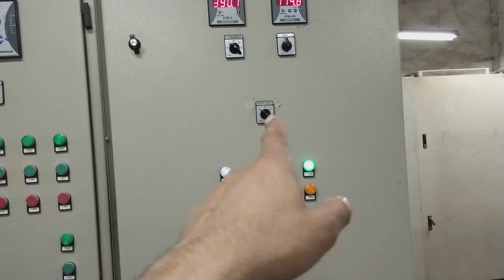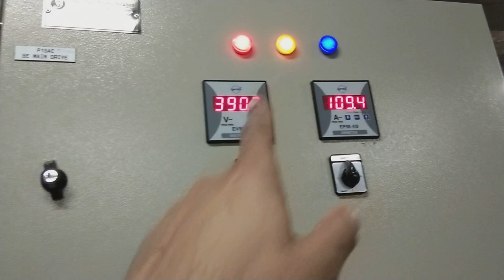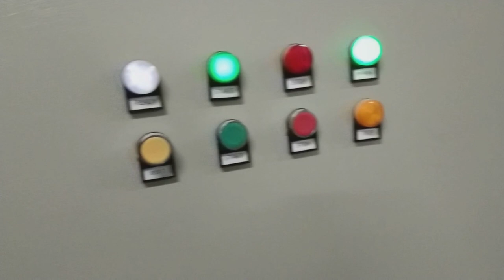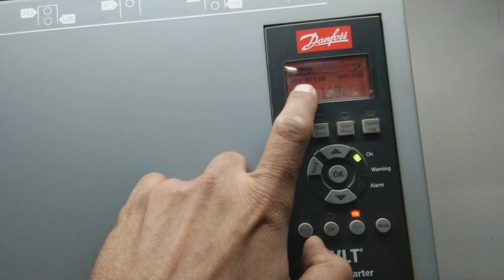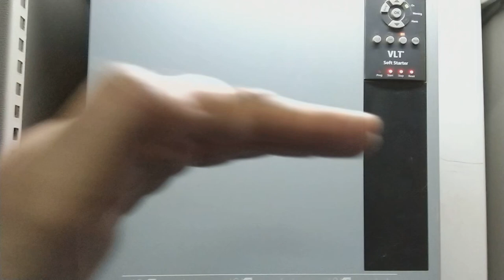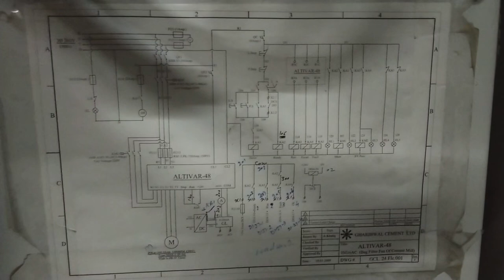Electrical panel details. Soft starter panel. How electric panel works.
In this video you will learn about electrical panel. Electrical panels are common in manufacturing industry and they are everywhere. If you understand once the function of electrical panel and its components, it will be easy for you to understand the whole panel. Hope you will learn a lot from this interesting electrical video.